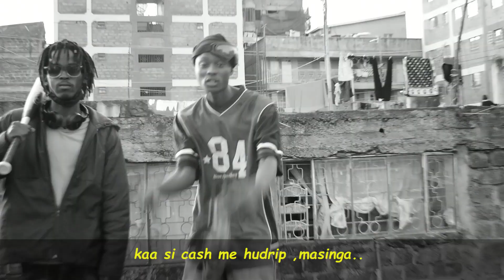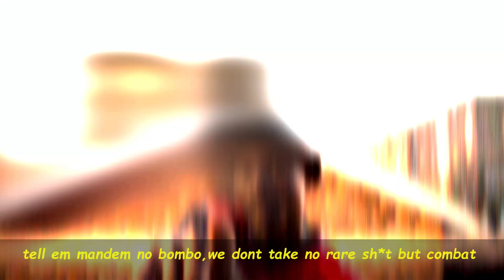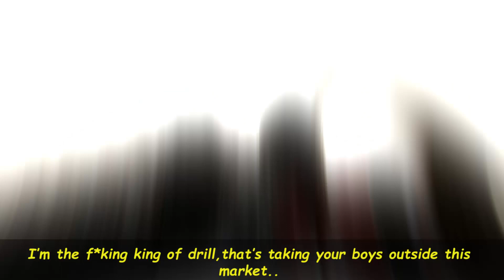FRESH PAPER - Yvng trapp, Sabato B.C & Kuti again... [MUSIC VIDEO]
Yvng ones only X Balloon clan [Sabato] X KUTI  again...
PROD; Clamer x Hezz Beats
4:20pm 4/20/22.